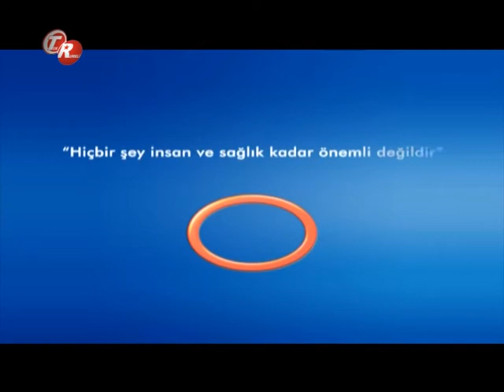Adet Düzensizliği Nedir ? -- Kadın Hastalıkları Ve Doğum Uzmanı Op. Dr. Nurcan Dalan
Kadın Hastalıkları Ve Doğum Uzmanı Op. Dr. Nurcan Dalan- '' Adet Düzensizliği Nedir ? ''